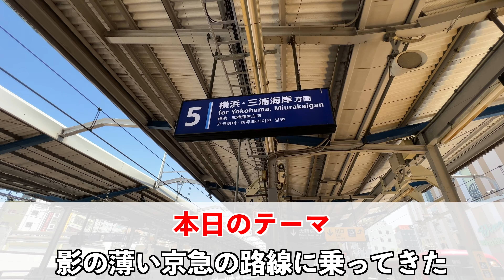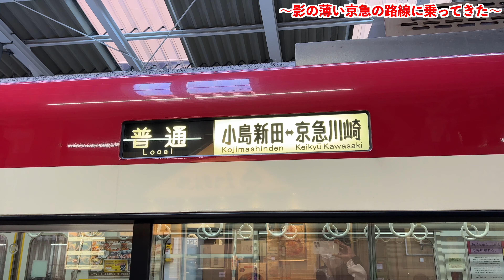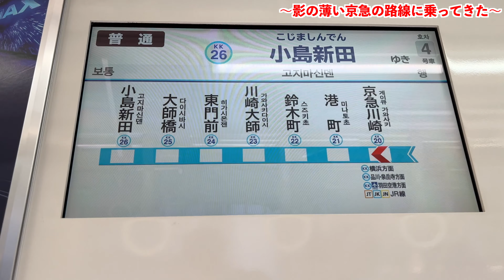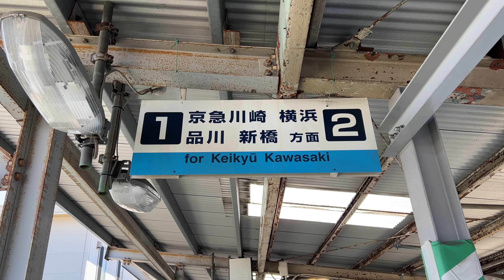影の薄い京急路線に乗ってきた